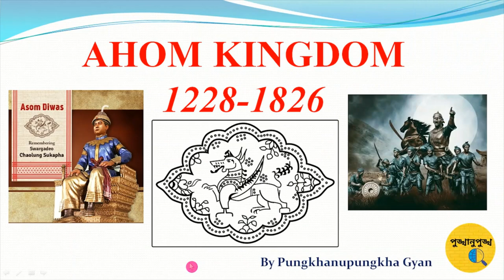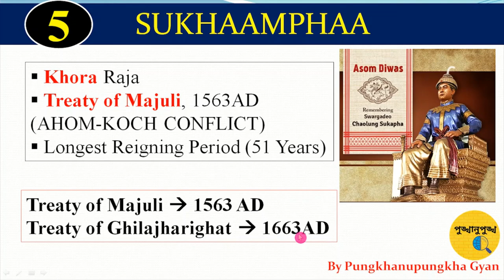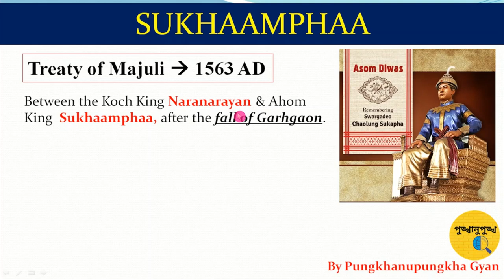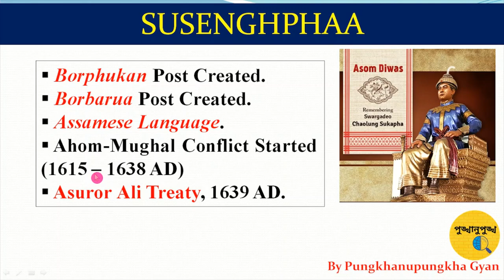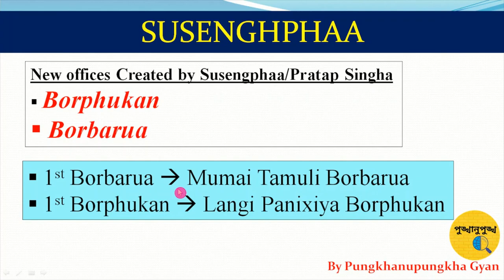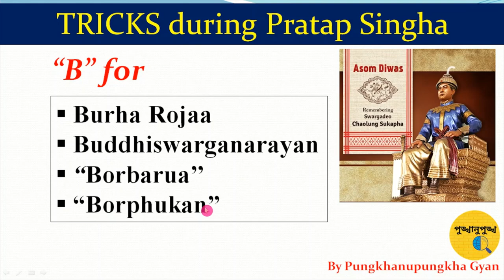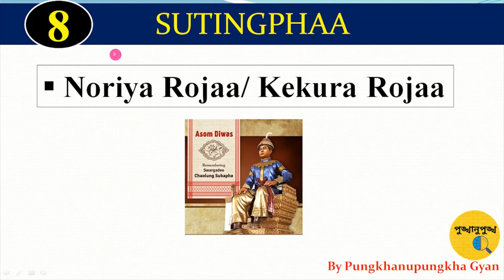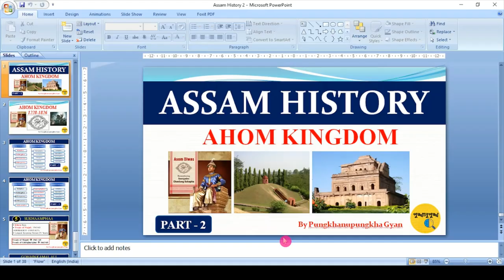AHOM KINGDOM || PART-2 || ASSAM HISTORY